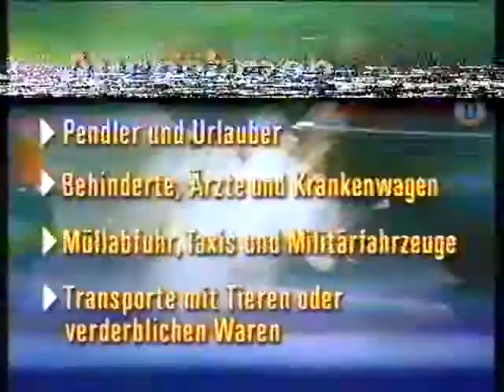Morten Arnfred interview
Om den sidste Olsen Banden film, 1998.